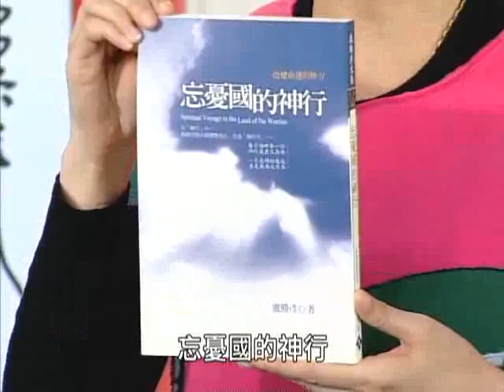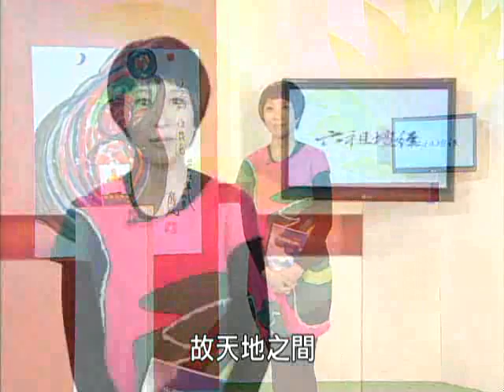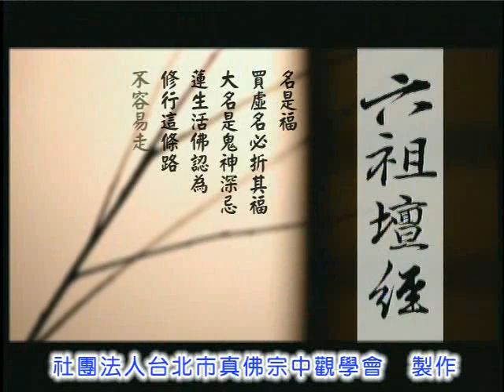蓮生活佛講六祖壇經 第106集 和 空中讀書會